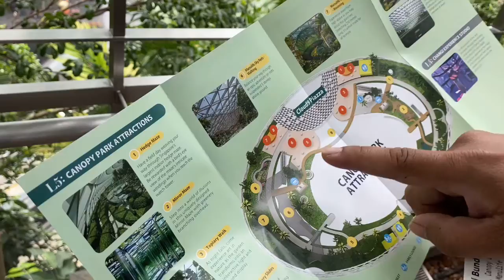Quik Gopro Compilation Short Video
A K E Studio | A K E Pictures

One Day Ronda